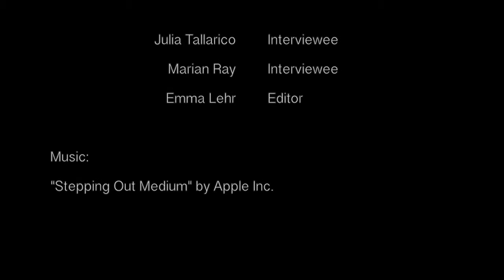Mt. Lebanon Commercial DMAC 2016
1.  Mt. Lebanon High School
2.  Commercial
3.  Created for our daily morning announcements, this advertisement uses a hand-held camera to demonstrate that Fashion club is young, hip, and fun.